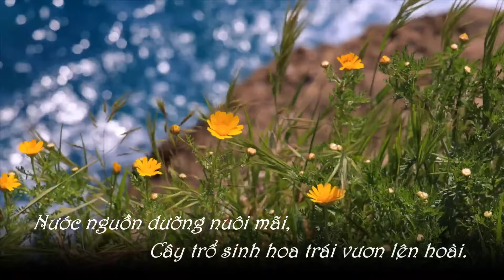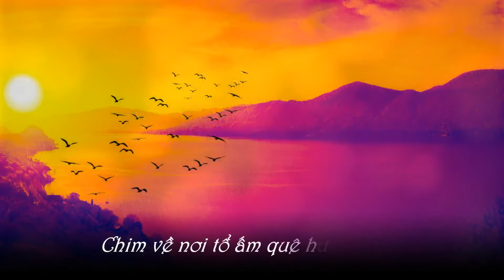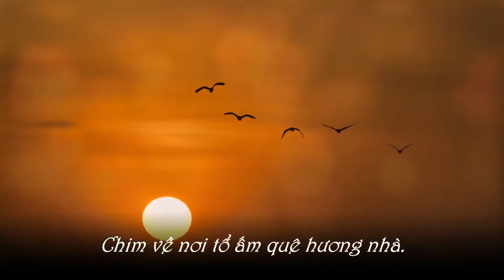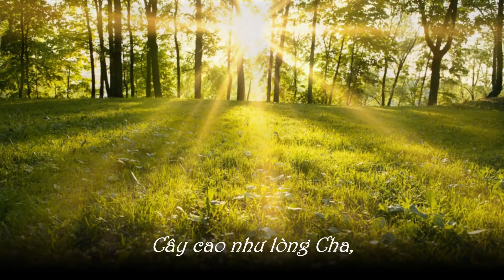NƯỚC TRỜI ĐÂU CÓ XA - Sáng tác: MK QUANG UY - Phối khí: Sàigòn Thứ Bảy - Trình bày: Ca sĩ SAO MAI